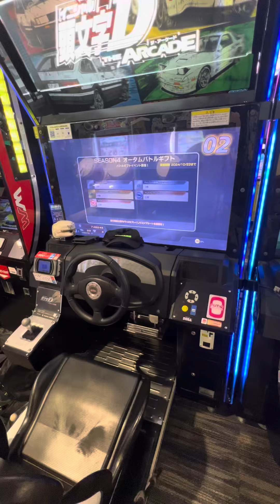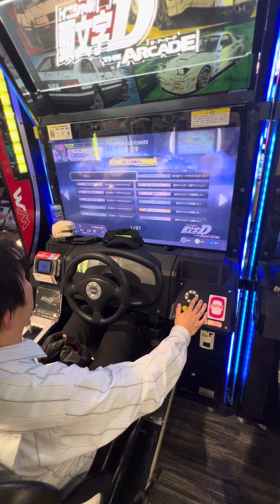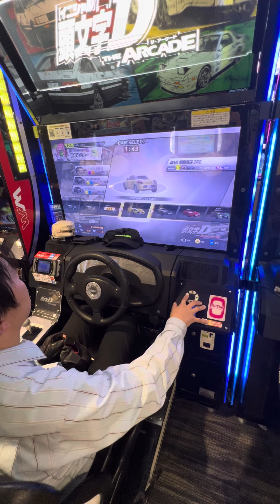五等分の花嫁コラボ タイムトライアル【頭文字DAC】 頭文字D 頭文字DAC 頭の体操 gigo町田 razer nismo 2024/10/02